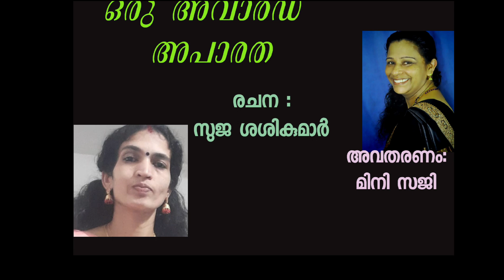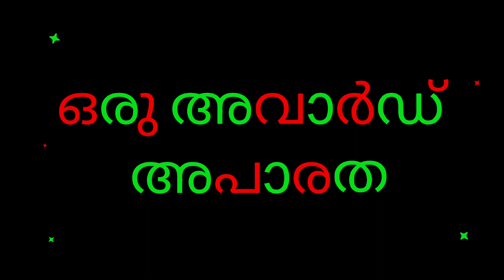ഒരവാർഡ് വരുന്ന വഴി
*ഒരു അവാർഡ് അപാരത*
ചെറുകഥ✍🏻 സുജ ശശികുമാർ
വായന:
മിനി സജി

പതിവു പോലെ കൃത്യം 5 മണിക്ക് പ്രഭഎഴുന്നേറ്റ് അഴിഞ്ഞിരിക്കുന്ന മുടി വാരിക്കെട്ടി

അപ്പുറത്തെ കിടക്കയിൽ കൂർക്കംവലിച്ചുറങ്ങുന്ന ഷാനി യെ നോക്കി നെടുവീർപ്പിട്ടു -

ഉള്ള ജോലിയും പോക്കി എങ്ങനെ ഈ മനുഷ്യനു കിടന്നിട്ടുറക്കം വരുന്നു.

എനിക്കാണെങ്കിൽ അങ്ങേരുടെജോലി പോയതിനുശേഷം ഒരു പോള കണ്ണടയ്ക്കാനായിട്ടില്ല.

മിഴികളിൽ നിലാവിനെആവാഹിച്ച്
രാവിനെ പകലാക്കി എങ്ങനെയോ സമയം കഴിച്ചു കൂട്ടുന്നു

എന്തായാലും ചിന്തകൾക്ക് ഭാരം കൂടുന്നതല്ലാതെ
കുറയുന്ന ലക്ഷണമില്ല.

അടുക്കളയിലേക്ക് നടക്കുന്നതിനിടെ
അടുത്തുള്ള അമ്പലത്തിൽ നിന്നും ഭക്തിസാന്ദ്രമായ
അയ്യപ്പ ഭക്തി ഗാനം മുഴങ്ങി കേൾക്കുന്നു

പതിവിലുപരി ഇന്നെന്റെ ചെവിയിൽ തുളച്ചുകയറി.

ചെമ്പിൽ കുറച്ചു വെള്ളമേയുള്ളൂ.
ഈശ്വരാ.. ഇരുട്ട്
മാറിയില്ലല്ലോ
കിണറ്റിൽ നിന്നും കോരിയെടുക്കണമെങ്കിൽ
മുറ്റത്തു കൂടെ ഇത്തിരി പടിഞ്ഞാറെ മുറ്റത്തേക്ക് നടക്കണം.

ഇന്നലെ സന്ധ്യയ്ക്ക് വെള്ളം കോരി വെക്കാൻ മറന്നു
അയലത്തെ ശാരദേട്ടത്തിയുടെ ഓരോ കഥകൾ കേട്ടിരുന്നു പോയി.

അതാണിപ്പ ശ്വാസം മുട്ടി നിൽക്കേണ്ടി വന്നത്.

വെള്ളംകൊണ്ടുവരാൻ സ്റ്റീൽ കുടവുമായി ധൈര്യം സംഭരിച്ച് മുറ്റത്തേക്കിറങ്ങി.

രണ്ടു വീട് കഴിഞ്ഞുള്ള വീട്ടിലെശ്യാമ അടുത്ത ദിവസാ പറമ്പിലെ
പ്ലാവില് തൂങ്ങി മരിച്ചത്

അതും ഓർത്ത് മെല്ലെ മെല്ലെ നടക്കുന്നതിനിടെ
മുറ്റത്തെ തെങ്ങിൽ നിന്നൊരു കരിക്ക് തെറിച്ചു വീണതേ ഓർമ്മയുള്ളൂ
ആ ശബ്ദം കേൾക്കേ
കുടവും മുറ്റത്തിട്ട് ഒരോട്ടം വെച്ചു കൊടുത്തു

അമ്മാതിരി
മാരത്തൺ ഓട്ടമായിരുന്നു.
ശ്വാസം മുട്ടി
കിതച്ച് എങ്ങനെയോ അടുക്കളയിലെത്തി
വേഗം വാതിലടച്ചു.

ശാരദേട്ടത്തി പറഞ്ഞ കാര്യത്തെക്കുറിച്ച് ആലോചിച്ചു.

ഉള്ള വെള്ളം കൊണ്ട് അഡ്ജസ്റ്റ് ചെയ്തു.

രാവിലെയായപ്പോ
ആ കരിക്ക് കണ്ട്
ഞാൻ ചിരിച്ചു പോയി.

ശാരദേട്ടത്തിയുടെ മരുമകള്
ഒരു സാഹിത്യ ഗ്രൂപ്പിലുണ്ടത്രേ
അവൾക്ക് ഈ വർഷം തന്നെ എത്ര അവാർഡാണെന്നോ കിട്ടിയത്.

അവൾക്ക് മര്യാദയ്ക്ക് ഒരു എഴുത്തു പോലും അറിയില്ലാന്നാ ശാരദേട്ടത്തിയുടെ ഭാഷ്യം.

പിന്നെങ്ങനെയെന്ന്

ഞാനവളോടു സംസാരിച്ചപ്പോ എനിക്ക് അത്ഭുതമായി
പ്പോയി.
അവള് പറയാ.. പണമുണ്ടെങ്കിൽ പ്രശസ്തരായആരുടെ പേരിൽ വേണമെങ്കിലും നമുക്ക് അവാർഡ്കിട്ടും ന്ന്.

അതിനിനിങ്ങൾക്കും വാങ്ങാം 5000, 6000ഒക്കെ മുടക്കിയാൽ മതി.

അയ്യോ, അതെങ്ങനെ
 ഞാനതിന് എഴുതാറില്ലല്ലോ